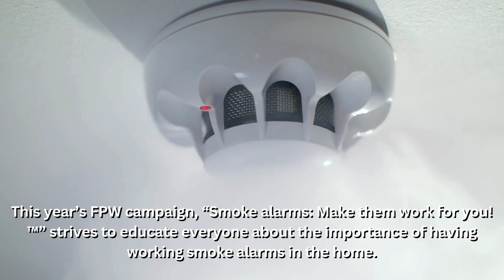Fire Prevention Week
This is National Fire Prevention Week. Here is some vital information that could make a huge difference when tragedy strikes. It all starts with prevention and that includes having working smoke detectors in your home or place of business.